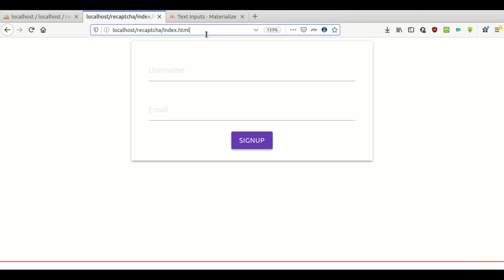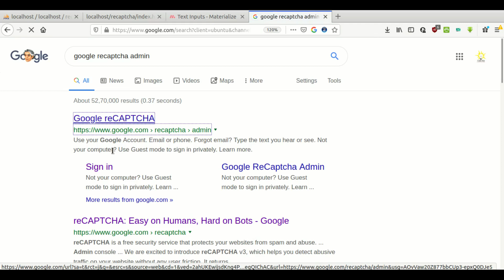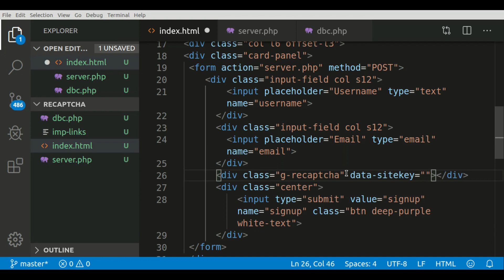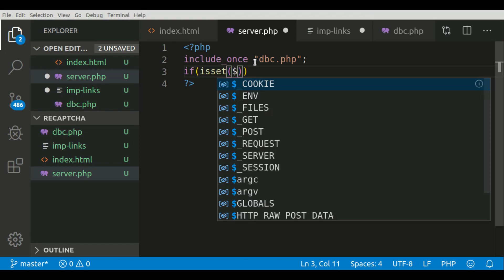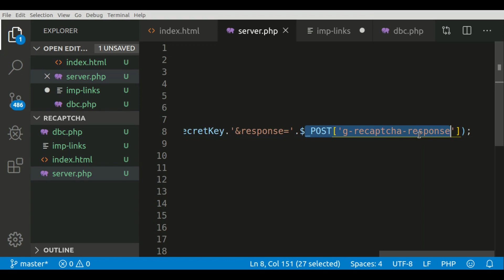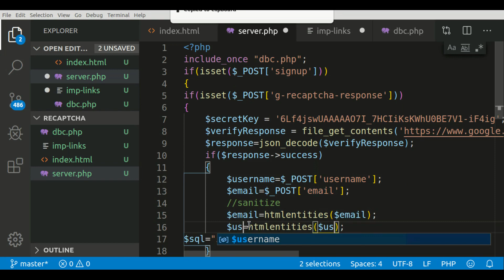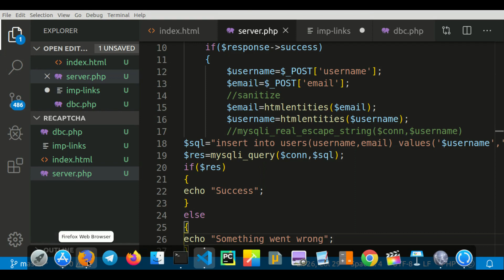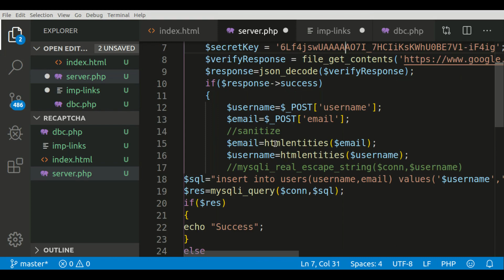Google reCAPTCHA with PHP | Signup project with source code in Hindi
Hello everyone in this project we will see how to use Google reCAPTCHA with PHP programming language and make a signup project in Hindi.

Doubts
For any doubt in programming please ask here and i will help you
CodeAlps.com
Happy coding.